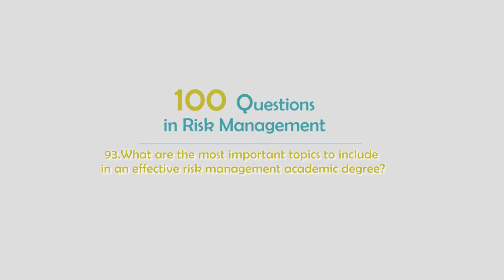93 What are the most important topics to include in a risk management academic degree?